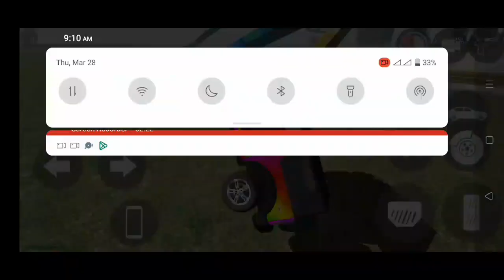thar vs police car attitude 😈🔥